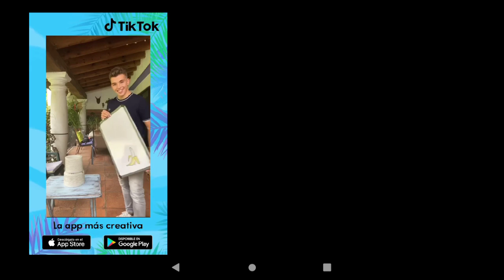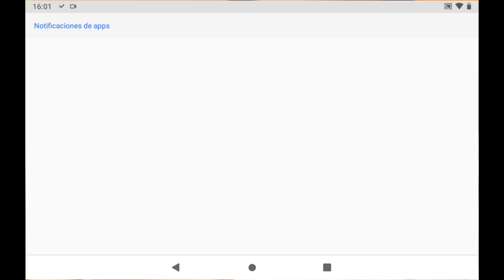Monumento y raid, atrapados en la isla